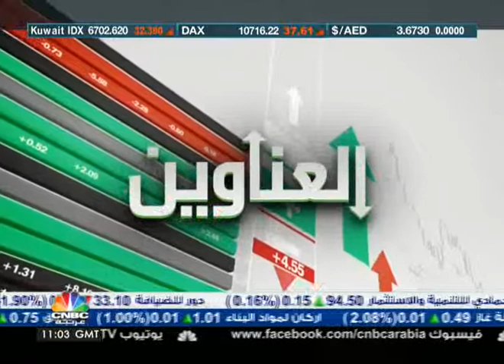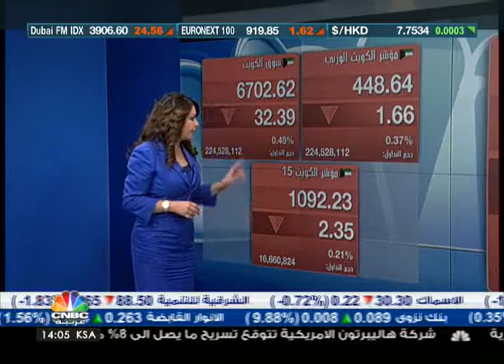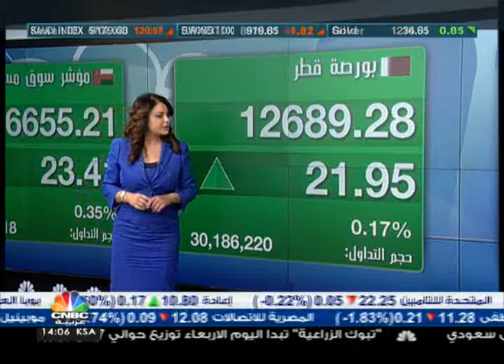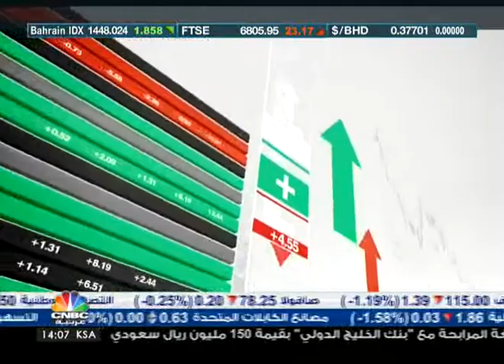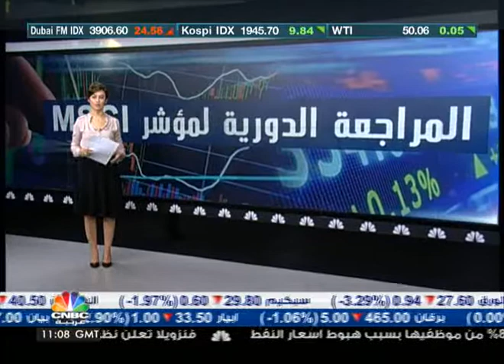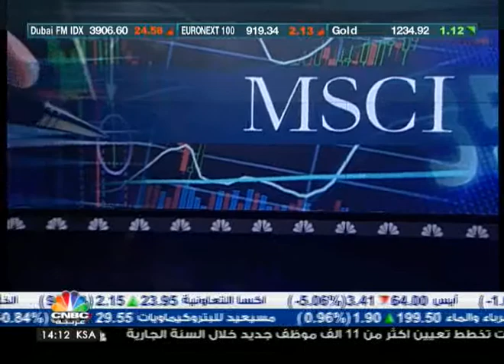مسار السوق/ MSCI تعيدُ قراءَتها الفصلية َ لمؤشراتِ الاسواق الاماراتية وبورصةِ قطر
يستعرض برنامج مسار السوق في حلقة اليوم:

MSCI  تعيدُ قراءَتها الفصلية َ لمؤشراتِ الاسواق الاماراتية وبورصةِ قطر

ابار توسعُ قبضتـَها على ارابتك... وتستحوذ على نحوِ 25 مليون سهم ٍ جديدٍ من اسهمها

ارتفاع ُ ارباح القرين الكويتية  67% خلال الأشهر التسعةِ المنتهيةِ في ديسمبر من   2014